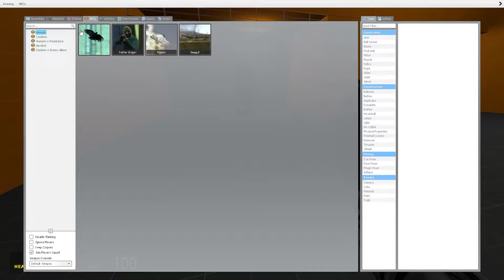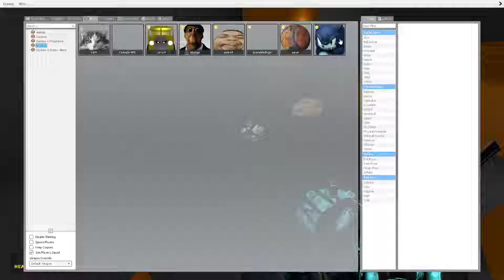me screaming at nextbots for 6 minutes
so spookie